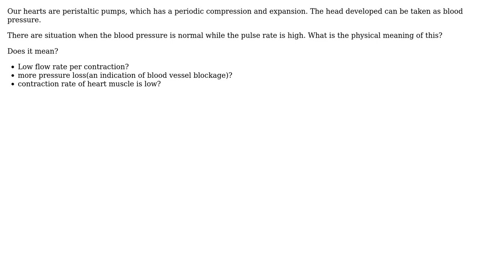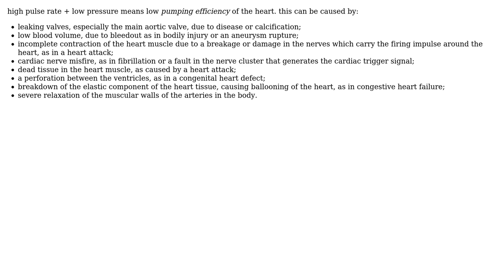What is the physical meaning of pulse rate and blood pressure, from a turbo machinery point of...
Engineering: What is the physical meaning of pulse rate and blood pressure, from a turbo machinery point of view?

With thanks & praise to God, and with thanks to the many people who have made this project possible! | Content (except music & images) licensed under CC BY-SA | Music | Images & others | With thanks to user Wasabi user niels nielsen user karthikeyan and the Stack Exchange Network Trademarks are property of their respective owners. You are responsible for your own actions.